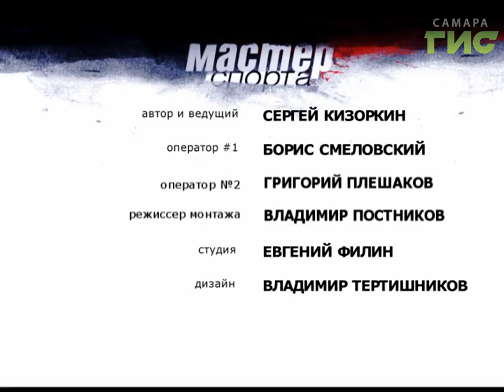"Мастер спорта" (17.10.2017)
Тренеры по месту жительства работают в Самаре уже шестой сезон. Благодаря им здоровый образ жизни в Самаре стал настолько модным, что все спортплощадки по вечерам забиты до отказа. В Промышленном районе молодежь тоже не скучает. Самый популярный вид спорта здесь футбол. За него отвечают тренеры Кирилл Устинов и Евгений Рзянкин. Смотрите вторую часть программы "Мастер спорта".